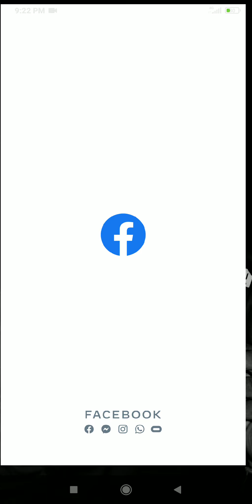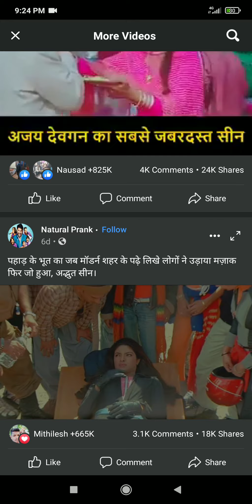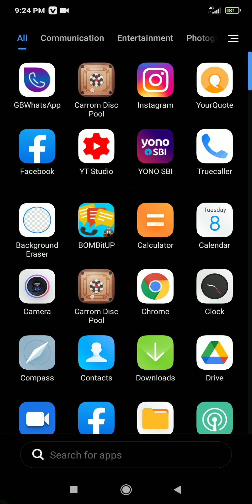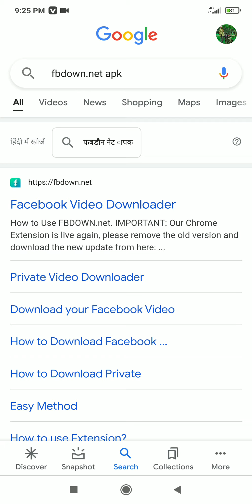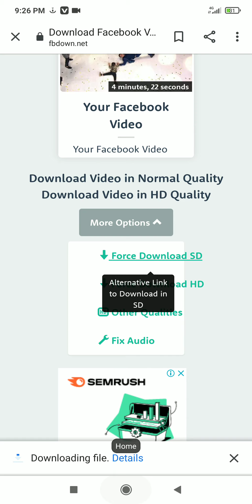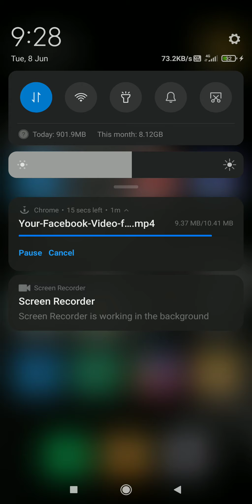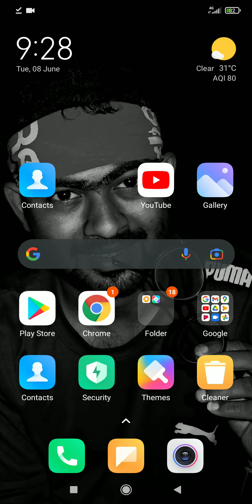Facebook video download kaise kare | How to Download Facebook video in gallery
👍👍 IN THIS VIDEO 👍👍
1) Facebook se video kaise download kare ?
2)How to Download reels from facebook?
3)Facebook post download kare
4)Facebook video reels gallery me download
5) Direct video from facebook to gallery
6) Facebook se apne file me kaise download kare